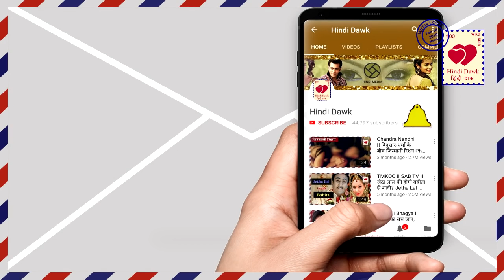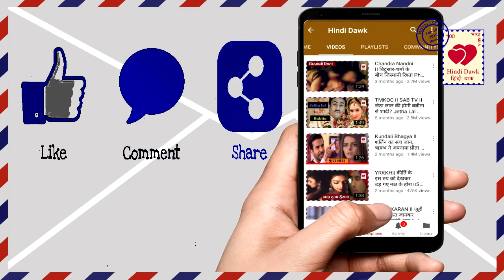Tu suraj उमा का लव प्रप्रोजल सुनकर कनक हुई इमोशनल,फिर से होगी शादीI Uma propose Kanak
उमा का लव प्रप्रोजल सुनकर कनक हुई इमोशनल,फिर से होगी शादी